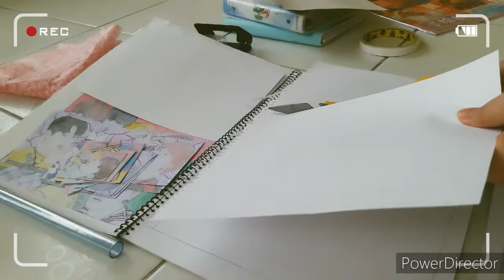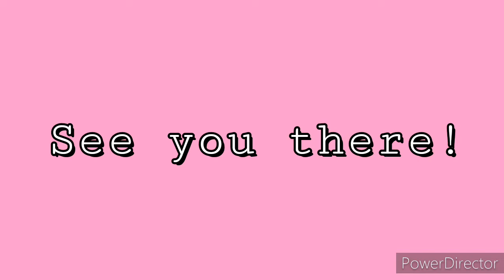From an Old Notebook to a BTS (방탄소년단) Theme Journal!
This is my first ever DIY Journal! 💜 I'm inlove with its' outcome! 😍

More TOURS, FILMS or VLOGS will be coming soon!